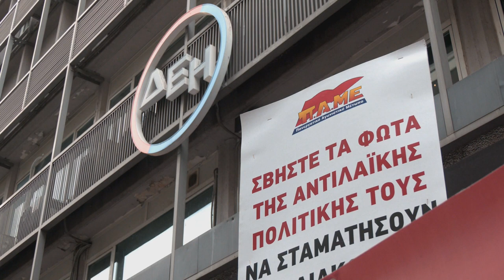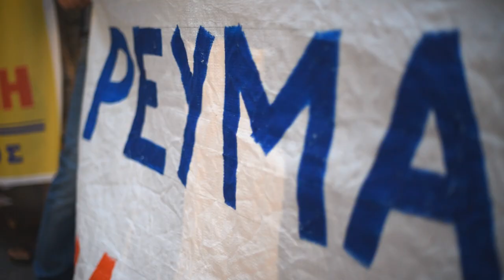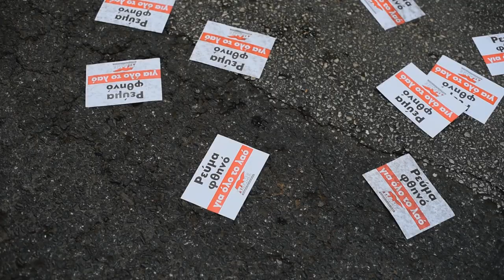Κινητοποίηση στα γραφεία της ΔΕΗ